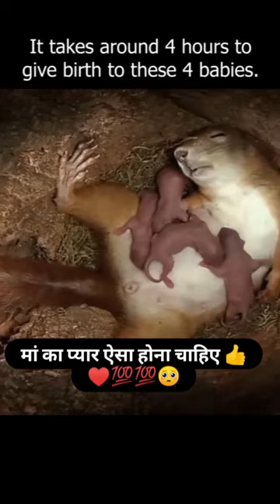माँ का प्रेम | लास्ट तक जरूर देखना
allah hu allah
messi football
odia song
baby short video
bharat jodo yatra today
bhoot wala cartoon
bhutacha picture
boby chemmanur latest interview
calm down in qatar world cup
cg song
chalo ek baar phir mahabharat ho jaye
chicken biryani
chota nawab shorts
circus full movie hindi
cow cow
cr7
cristiano ronaldo
don trailer
ek duje ke vaaste 50
english music
faiza beauty cream ke fayde
fish aquarium
food
free fire
gyan ki kahani
hulk
jab we met songs
karkat match live 2022
khatarnak janwar
kia carens top model
lui shirosagi
mirzapur gali scene guddu bhaiya
mujhko tu rakh lu waha
old songs
pal pal me nakhra dikha de goriya
patalika mariya mor hai hai
patang wala video
ronaldo
ronaldo ki video
ronaldo shot
ronaldo videos
rrr song
rrr song
s16
she wolf shakira
sheikh bros holi
shubh shagun
sikh regiment status
skill tutorial
khajur bhai
mogal ne yaad karje
suspense south indian movies dubbed in hindi
unki mohabbat ne angrai li status
vickida no varghodo full movie
ff edit
mere pyar ko bhula to na doge
rich people$hit
ek din pyar mc stan
abdu rozik song
abhi pragya status
ajay hudda
attitude song
emotional status
main hoon na full movie
urfi javed

aai kuthe kay karte full episode today isha and anish da

aayu and pihu show rabbit

abdu rozik song

abhi pragya status

ajay hudda

ankush kumar
attitude song
bahubali 2
bhojpuri gana

billo nachi mere naal
blackpink lisa
bts

castor oil

chamak chamak teri puja
char dino ka pyar o rabba lambi judai

elephant
falcon and winter soldier
farzi
fasiq episode 1
food vlogs shorts
goli feem di andar yaar jalandhar

gurinder singh dhillon

how to disable shorts in youtube
humne jugnu jugnu karke
king

kolar gold fields real video
kundali bhagya today full episode
kvs math practice set

laya kaha mujhko ye moh tera
magnum ice cream
mahabharat
mahadev status
maine payal hai chhankai song
mirzapur season 1 episode
modified bullet

neem karoli baba nainital

new song

nissan new car

once upon a small town jealous scene

pintex trouser design
project k
riva arora

rolex entry in vikram